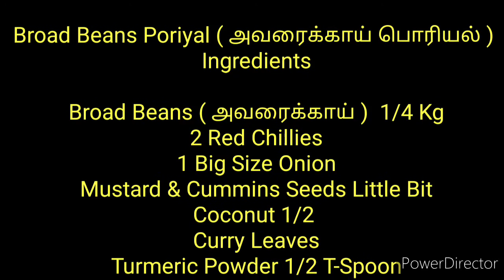மலச்சிக்கலை போக்கும் அவரைக்காய் பொரியல் | Indian Broad Beans Poriyal | remady for constipation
மலச்சிக்கலை போக்கும் அவரைக்காய் பொரியல் | Indian Broad Beans Poriyal | remady for constipation | broad beans recipe in tamil cooking channel , KovilpattiVirunthu, Kovilpattivirunthu, Kovilpatti Virunthu